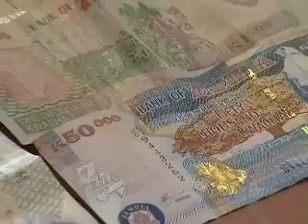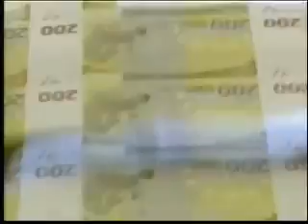The Impact of the Greek Crisis on the economy of Zambia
In a wide ranging interview with Caleb Fundanga the former govenor of the central bank of Zambia, Godfrey Mutizwa asked him about the impact of the Greek Crisis on the economy